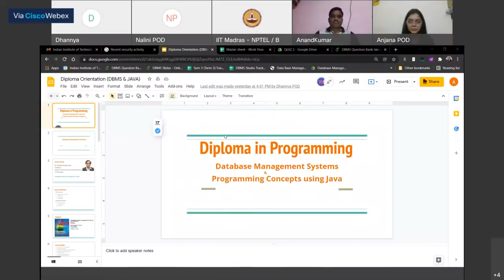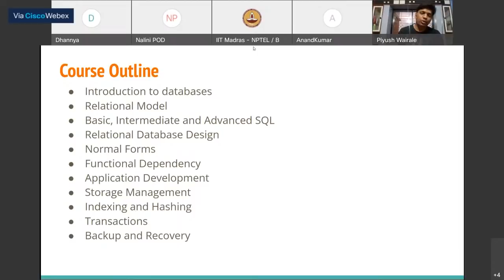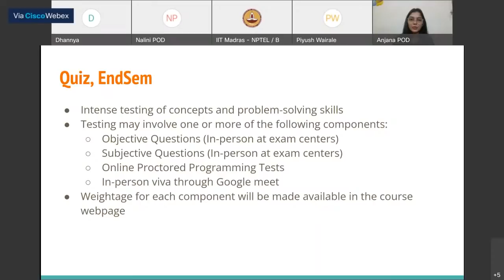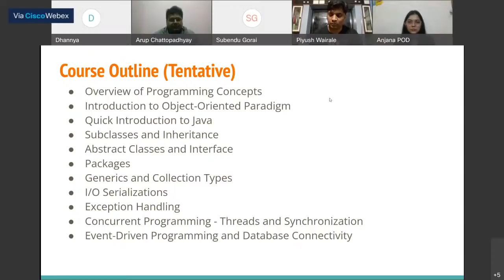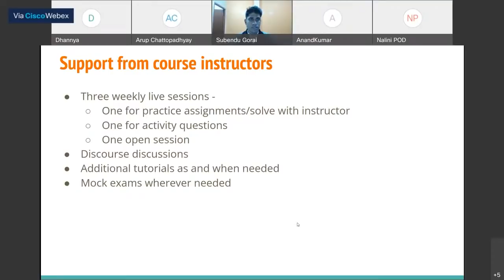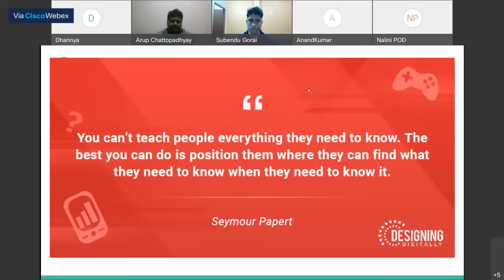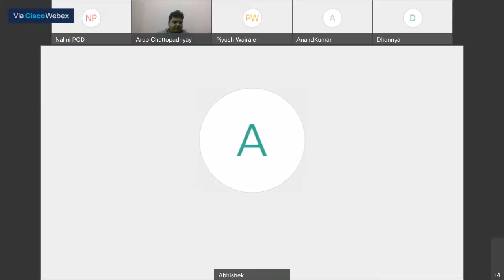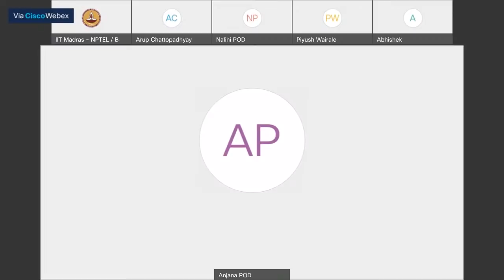LIVE _ Orientation Session - DBMS, Java